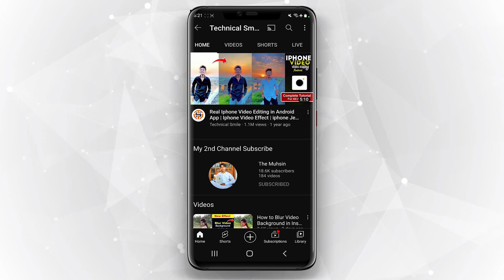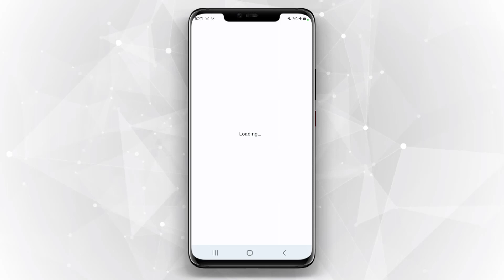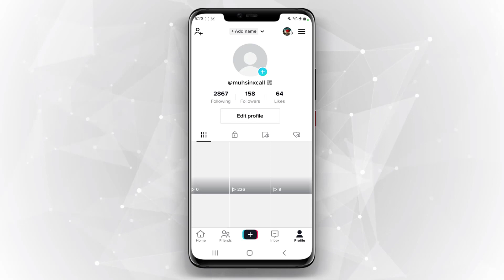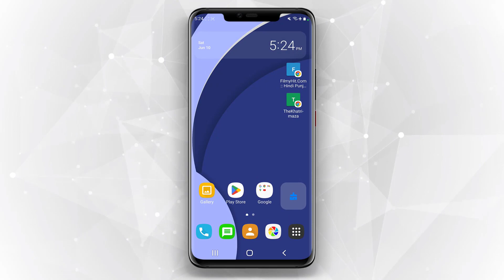Viral 3D Ai Six Pack Photo Editing App | Body Builder Avatar Photo Editing | Ai Avatar Photo Edit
Trending Viral 3D Ai Six Pack Photo Editing Body Builder Avatar Photo Editing Ai Avatar Photo Editing

Apps link: Jackros

SixPack Photo Editing
Six Pack Photo Editing 2023
Six Pack photo Editing 2022
How To Edit Six Pack Photo Editing
Mobile Se Six Pack Photo Kaise Edit Kre
instagram 3D Al Editing
Instagram Trending AI Editing 2023
Cartoon Bodybuilder Photo Edit
Instagram Photo Editing
Six Pack Photo Editing
Instagram Trending 3D Al Editing
Instagranm Photo Editing 2023
Instagram Trending Photo Editing Instagram Viral Post
Instagram Trending 3D Cartoon Body Builder Photo
Editing | 3D Cartoon Photo Editing